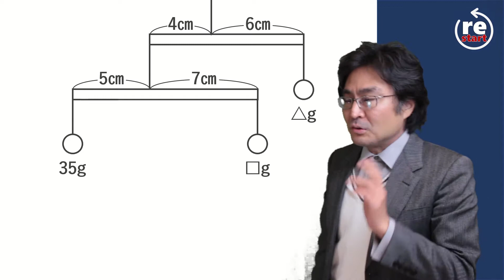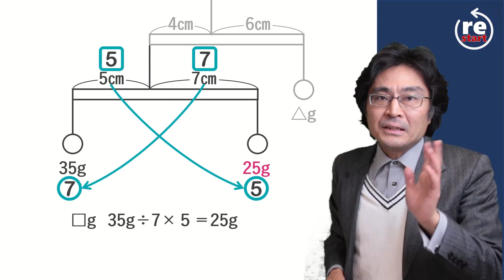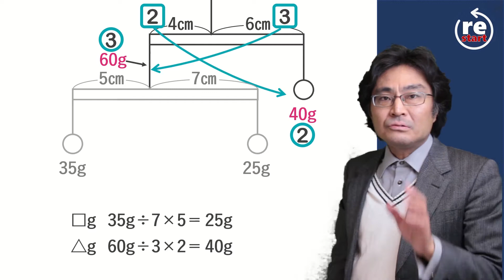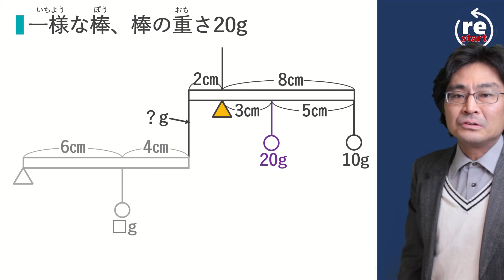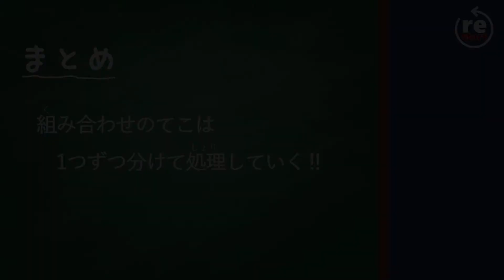モビールを作ろう てこの組み合わせ（てこ10標準編）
組み合わせのてこは入試に頻出します。基本の解法は難しくありません。しっかり基本を押さえましょう！